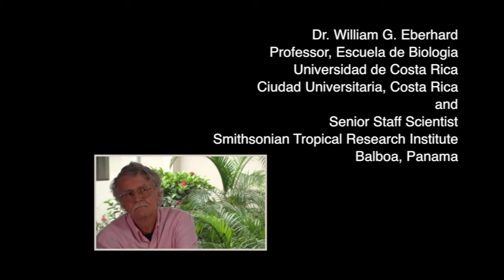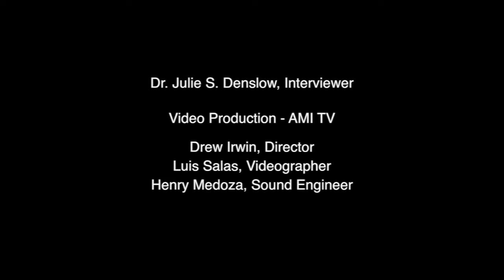William G. Eberhard Interview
Dr. William Eberhard is Professor at the U. of Costa Rica and Scientist at the Smithsonian Tropical Research Institute. He is widely known for his work on the behavior of tropical arthropods.